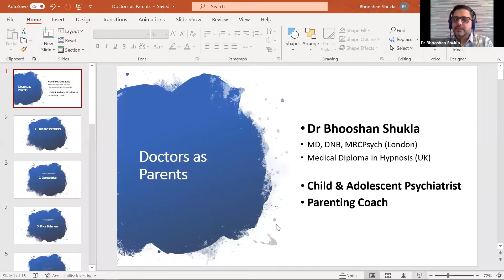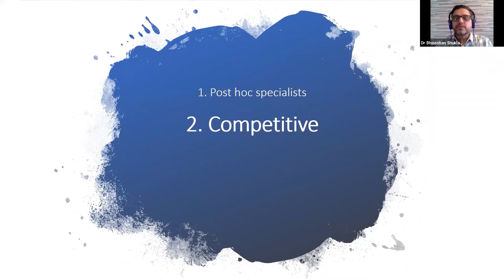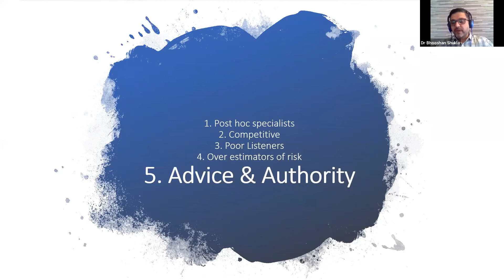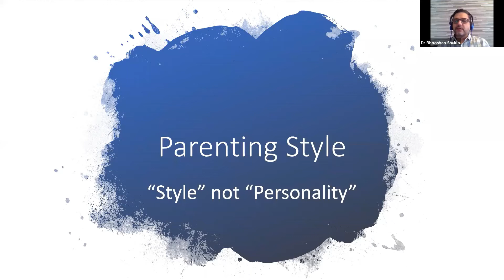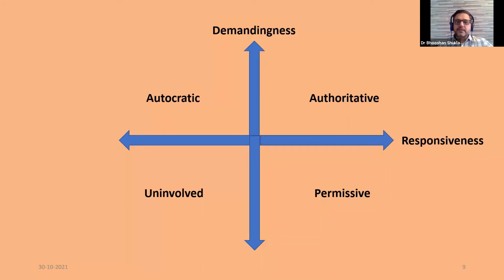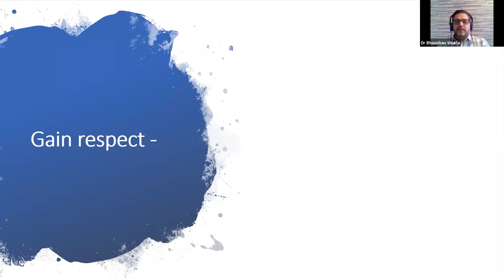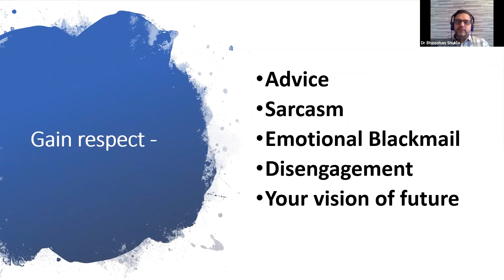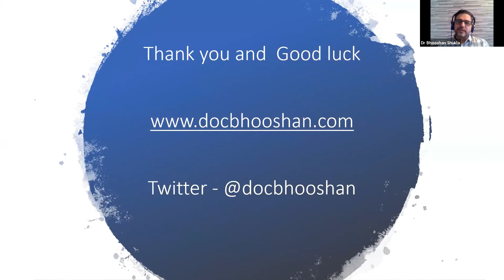UMANG | Art of Parenting | Empowering Medicos